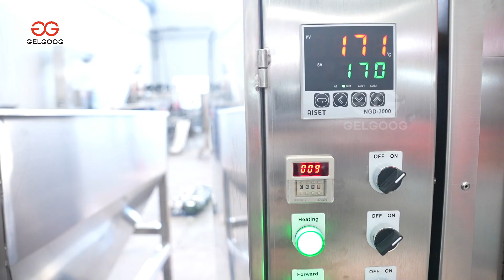Semi-automatic Peanut Butter Production Line Factory in China From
This is our factory's semi-automatic peanut butter production line test video, which includes a peanut roasting machine, peanut peeling machine, peanut butter grinding machine, peanut butter packing machine, and so on.